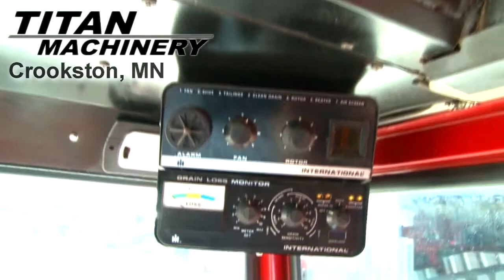International 1480 Sold on ELS!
SOLD!
For Sale Used International 1480 Combine SOLD serial# U024659 stock# 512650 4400 hours
12000.00 USD
• Stock #: 512650
• Available: Immediately
• Category: For Sale SOLD
• Class: Used
• Make: International
• Model: 1480
• Fuel Type: Diesel
• Serial#: U024659
• Est. Engine Hours: 4400
• Hydrostatic Transmission: Yes
• Thrashing: Rotary
• Auto Header Height: Yes
• Drive Tire Size: 24.5x32
• Sieves: Standard